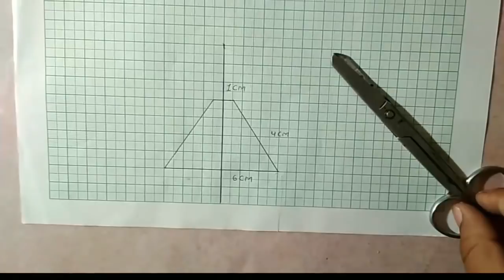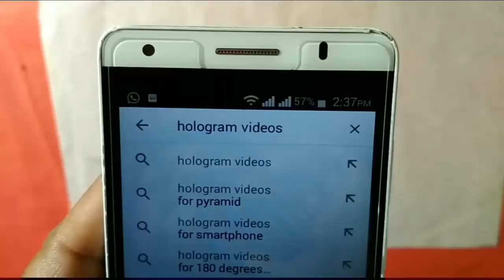How to Make 3D Hologram Projector at Home | 3D video | homemade science projects | Tech Toyz